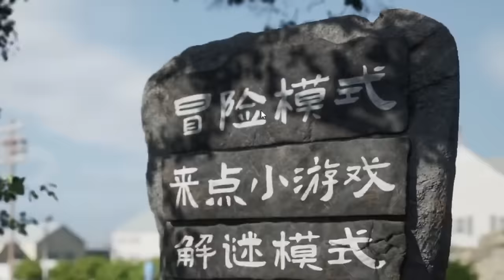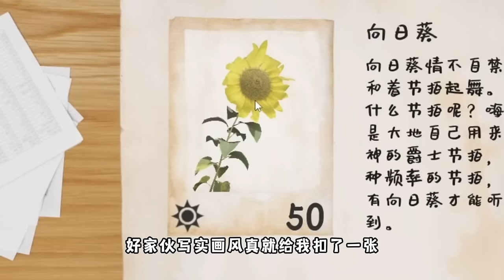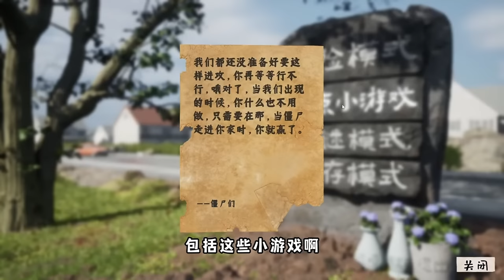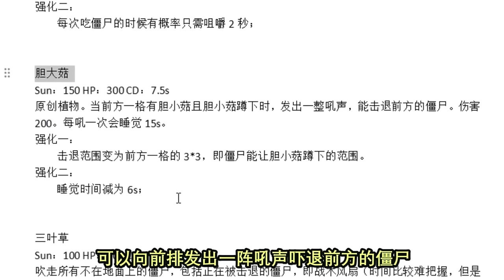【合集】写实版？豌豆射手太诡异！【我真是小熊】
☛植物大战MC：

 • 🐻-植物大战MC
☛MC大战僵尸：

 • 🐻-MC大战僵尸